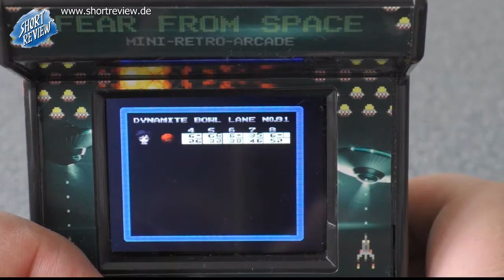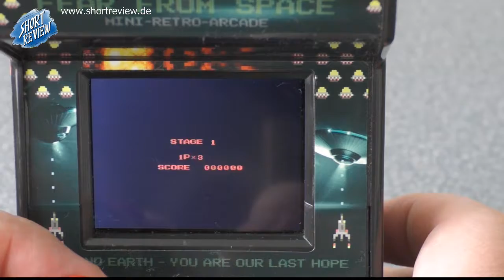Mini-Retro-Arcade (Shortreview Special)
SHORTREVIEW SPECIAL: MINI-RETRO-ARCADE

Anstatt eines Podcasts gibt es einen Video Review, eines Mini-Retro-Arcade Automaten.
Viel Spaß...

SHORTREVIEW